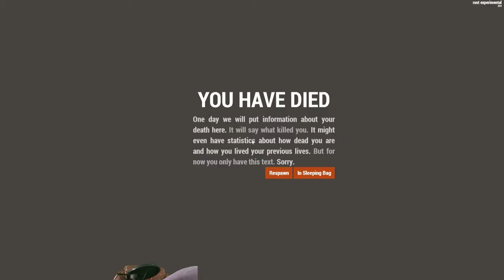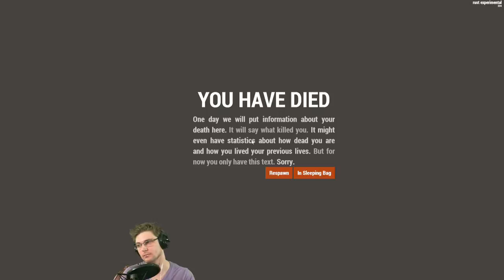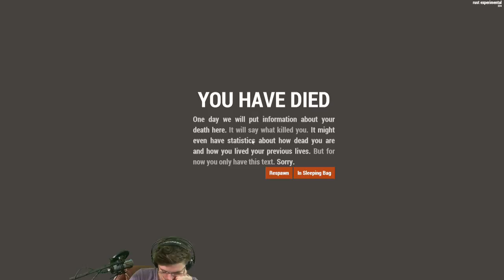Worst. Serial Killer. Ever.